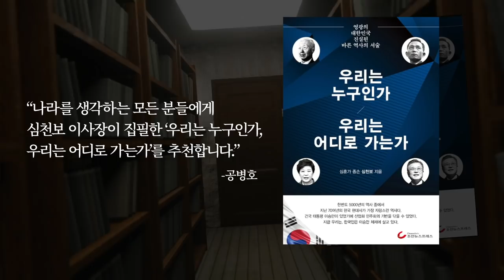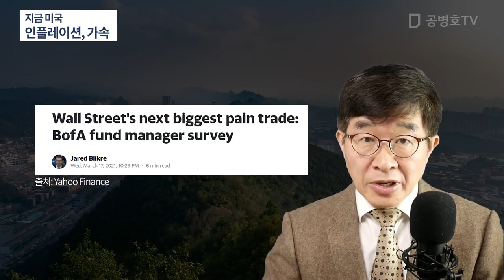지금 미국 / 인플레이션, 가속 [공병호TV]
Bitcoin : 3MTW849AkP2ftLeSK2teZHMmzLu7Z83s9U